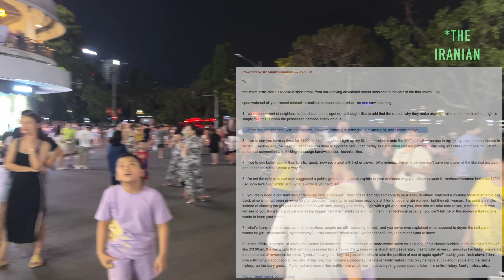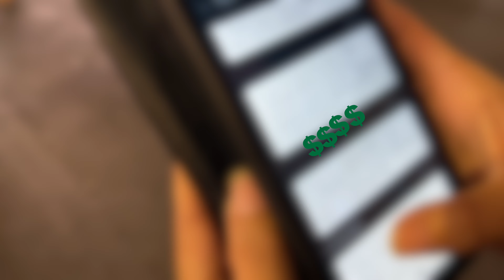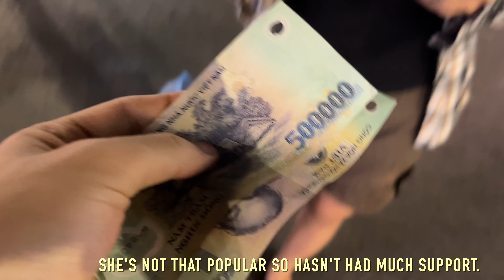Lien vs Lien 🇻🇳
Also Chau Anh grabs a new rice cooker.
Thanks to Ross Gilmour 3.3 million vnd. Cash.
Midwest Asian 2.5 mil vnd. Cooker & grab.